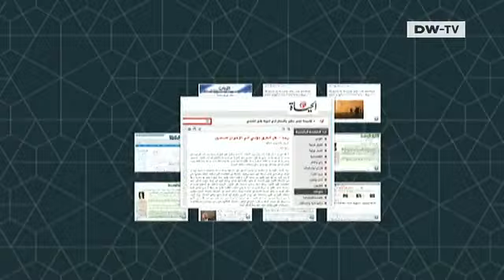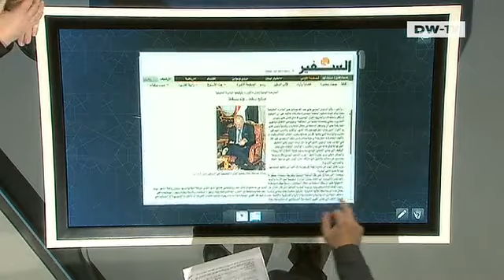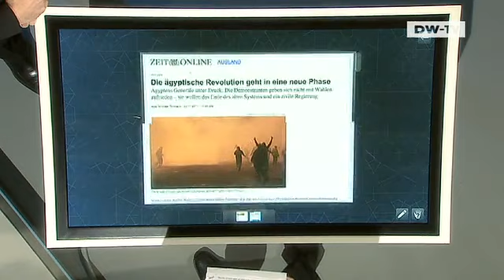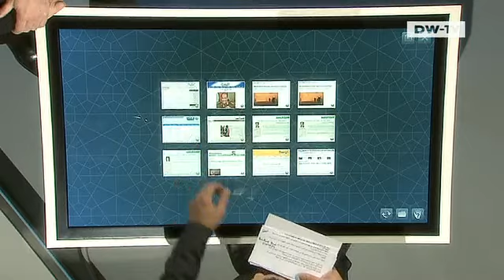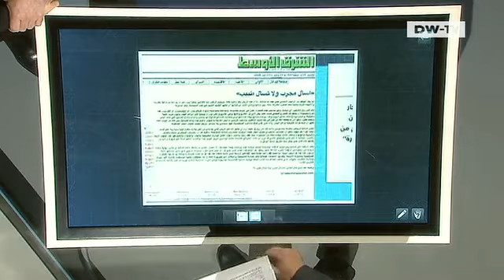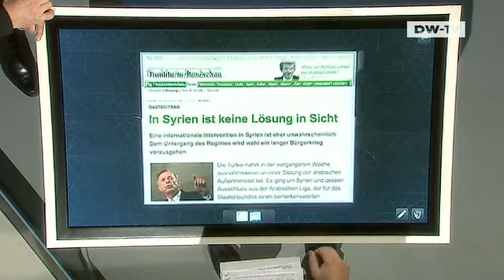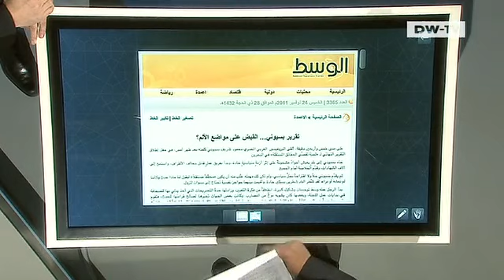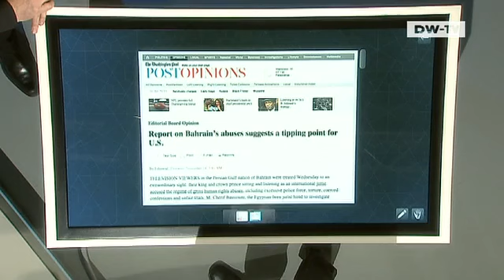برنامج في الصحافة العربية والأوروبية | نادي الصحافة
تناقش حلقة هذا الأسبوع الاحتجاجات التي تشهدها القاهرة وتوقيع الرئيس صالح على المبادرة اليمنية بالإضافة إلى آخر المستجدات